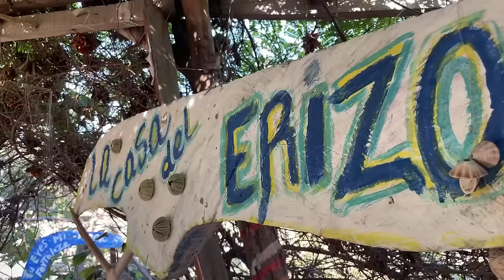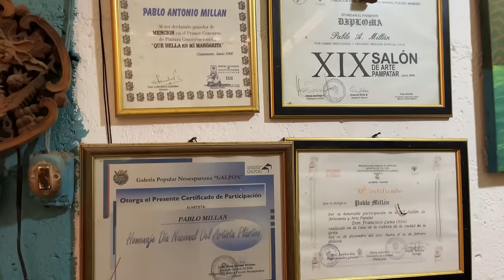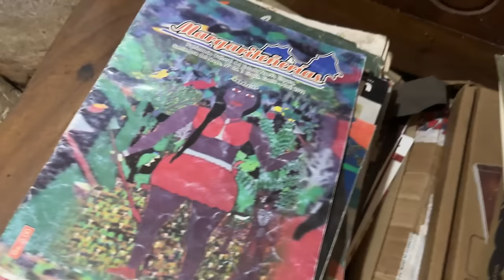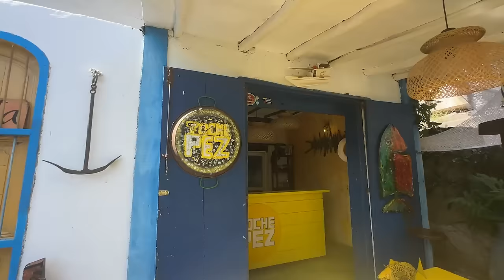ARTISTAS DE MARGARITA, VENEZUELA 🇻🇪 Valen de Viaje 🧭 Isla de Margarita 🌊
00:00 Artistas de la Isla de Margarita.
00:49 ¿Cómo llegar a la Laguna de Boca de Palo?
01:27 Tocotoco: la primera mujer que sacó Erizos.
03:14 ¿Cómo se sacan y se cocinan los erizos?
04:30 Tipos de leñas para cocinar erizos.
06:13 Vía a la península de Macanao.
06:48 Taller de los hermanos Marcano.
08:44 Artista plástico Pablo Millán.
10:50 Toche Pez en Margarita.
12:16 ¿Cómo se hace el pescado ahumado?
13:54 Alfareros El Cercado en Margarita.
16:32 Alfarero Juan José Bermúdez.
20:26 Estudiante de Londres en Margarita.
22:02 Juan Pablo Martínez, Alfarero y Músico.

Estoy convencida de que vivir rodeada de mar tiene que incidir en tu manera de crear, de relacionarte con el mundo, de amanecer y ver el entorno. Esa cadencia eterna de las olas. Ese montón de azules. La certeza de tener que navegar o volar para salir de ahí. Durante toda una vida los margariteños ni siquiera se planteaban salir de su isla. Era una complicación y además no hacía falta si todo lo tenían aquí, hasta que aparecieron los ferris y se volvió natural.

Pues yo fui a buscar creadores de mar. Gente cuya imaginación florece en esta isla caribeña. Artistas que poca gente conoce o visita, porque lo que buscan los turistas es sol y playa. Viento y sal. Rumba y bronceado. Comer sabroso y conseguirse a los amigos. Fue así como llegamos hasta el caserío de Mata Redonda, donde vive Yliana Millán, una creadora gastronómica. Después de toda una vida sacando erizos en su laguna de Mata de Palo, luego de ver a su madre, a su abuela y a todas las mujeres de esa localidad, ella resolvió crear platos con este exótico y escurridizo manjar marino. Ganó premios en cuanto concurso participó y ahora tiene su pequeño restaurante en la casa donde prepara suculencias autóctonas.

Más allá, en San Francisco de Macanao, fuimos a buscar a los hermanos Marcano en su taller bajo las matas de cují y junto a los cactus. Ahí aprendieron con su papá a hacer muebles de maderas que resisten el sol, el agua, el viento y la sal. La belleza está en la sencillez. Sillas, bancos y mesas de palitos que a veces tienen patas que lucen como de venadito porque son de guatacare y se abren para hacer patas de dos. Por ahí mismo vive Pablo Millán, un artista plástico que durante toda su vida se inspiró en la naturaleza. En el monte donde se crió a pesar de la oposición de su mamá, que por fin aceptó que fuera pintor. Ahorita está haciendo picúas en madera. Unos peces de dientes grandes que no se dejan pescar porque quieren seguir en libertad por el Mar Caribe. Se ha ganado un montón de premios, pero ahí sigue, en su casita con muchos colores.

En Paraguachí conocí a Freddy Albornoz, un merideño que llegó a esta isla y aunque no tenía recuerdo de pescado en su paladar, entendió que debía hacer cocina con identidad. Entonces ahumó los pescados hasta convertirlos en jamones que le recordaran los sabores de infancia y logra auténticas suculencias. Para despedir a los creadores de mar pasamos por el taller de Juan José Bermúdez, un alfarero de apenas 25 años convencido de mantener la tradición de su pueblo de El Cercado, un caserío donde se da una arcilla extraordinaria y donde generaciones de generaciones han vivido y han criado a sus familias haciendo tazas, platos, aripos y ollas de barro, a mano o en torno, secadas en leña o en hornos. Juan José asegura que si vuelve a nacer volverá a ser alfarero porque para eso nació.

📌Digital Media Manager:
Adeimar Bastidas - @adeimarbl

📌Post producción
Gustavo Mendoza - @el.tasto
Alexander Ramirez @damianjr23